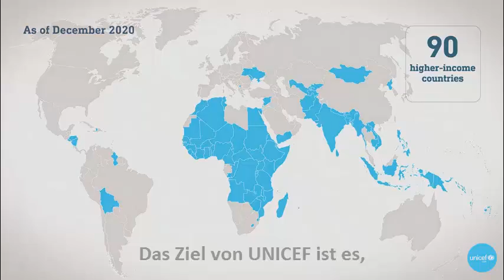UNICEF-Kampagne: Covid-19 Impfstoff für JEDES Kind auf der Welt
Gekürzte Fassung eines Kampagnen-Videos von UNICEF zur Versorgung ALLER Kinder auf der Welt mit den neu entwickelten Corona-Impfstoffen, hier der Link zum Original-Video von UNICEF: